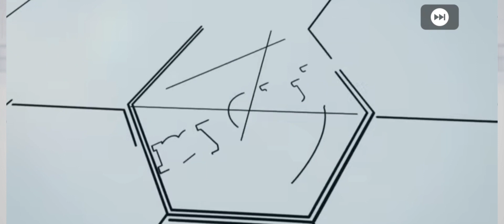175.000 GP To Open Legends Worldwide Clubs Box Draw Pack Opening PES 2021 Mobile 10/10/21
175.000 GP To Open Legends Worldwide Clubs Box Draw Pack Opening PES 2021 Mobile 10/10/21